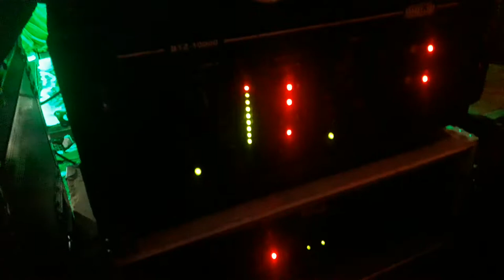horn music with bass guitar